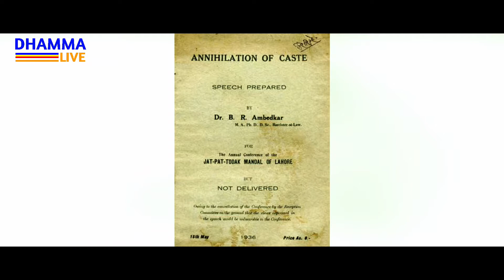Bahujan Leader Manyavar Kashiram Saheb ki Kahaani [Biography] BSP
Watch Life Journey of Manyavar Kashiram Saheb in this video. Manyavar Kanshi Ram known as Bahujan Nayak or Manyavar or Saheb, who was an Indian politician and social reformer who worked for the upliftment and political mobilisation of the Bahujans, the backward or lower caste people including untouchable groups at the bottom of the caste system in India.

"मान्यवर कांशीराम जी का जन्म 15 मार्च, 1934 को पंजाब के रोपड़ जिले के खवास पुर गाँव में हुआ था। वह आठ भाई-बहनों में सबसे बड़े थे। वह अनुसूचित जाति समूह के रामदसिया समुदाय से थे, जो पंजाब में सबसे बड़ा समूह है।"